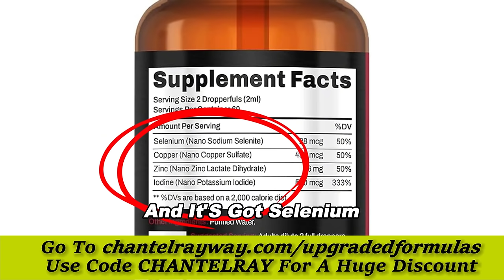Is fruit juice healthy? How toxic are seed oils? And top healthy habits to try - with Paul Saladino!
Welcome back to the podcast! In today’s must-listen episode, Chantel got to speak with Paul Saladino! He is a board certified physician and nutrition specialist and completed residency at the University of Washington. He attended medical school at the University of Arizona focusing on integrative medicine and nutritional biochemistry.

 / thechantelrayway

Order All The Books:
Waist Away: The Chantel Ray Way - 2nd Edition

Fasting to Freedom: The Gift of Fasting

Freedom From Food: A Six Week Bible Study Course

 / thechantelrayway

 / thechantelrayway